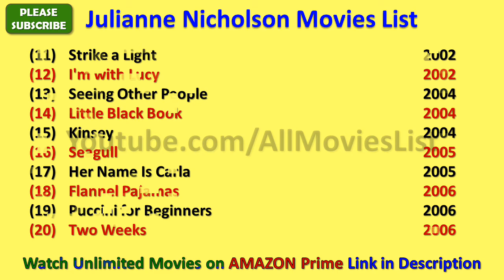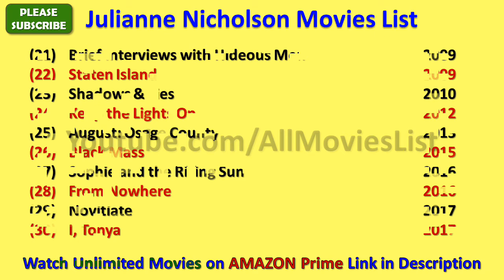Julianne Nicholson Movies List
I wish, I could upload all Julianne Nicholson Movies, but however there is an option to watch Julianne Nicholson full movies by visiting the relevant channels here in Youtube.

When we talk about Julianne Nicholson all movies list that means it also includes Julianne Nicholson hit movies or best or super flop films names as well.

There are few movies in which there are amazing Julianne Nicholson hot scenes and kissing scene that will blow your mind.

Julianne Nicholson Film list is not complete without mentioning Julianne Nicholson old movies which were both, blockbusters and super failure as well.

JulianneNicholson is one such actress that gave us all kind of performance in her film career and now as a result, we have beautiful Julianne Nicholson comedy, action, romantic movies list.

Hope you like AllMoviesList effort of making this video of movies list all full hd. For a real fan, Julianne Nicholson total movies are super hit.

With this sentence we are closing this description of list of Julianne Nicholson movies.

These are the complete Julianne Nicholson filmography for you guys.

I am really looking forward for the new movies of Julianne Nicholson such as - Little Black Book, The Love Letter and many more movies.

Julianne Nicholson songs and his film music are always top notch and it is really impossible for me to rank Julianne Nicholson songs in any manner.

Some of the best movies of Julianne Nicholson are - August Osage County, I Tonya, Flannel Pajamas, Sophie and the Rising Sun, Who We Are Now, Kinsey, From Nowhere, Tully, Black Mass, Novitiate and many more movies.